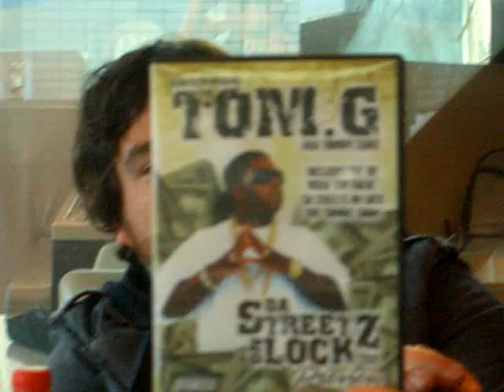Gavin DeGraw - Stockholm, Sweden - 10/3/08 Blog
Gavin checks in from the tour bus before performing at The Annex